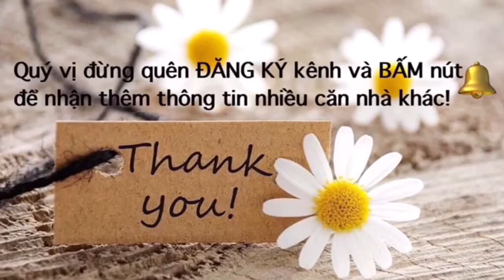3.7 tỷ 4 Tầng| Nhà Bán Giá Rẻ Gò Vấp Phạm Văn Chiêu Phường 8|Ban nha Quan Go vap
3.7 tỷ 4 Tầng| Nhà Bán Giá Rẻ Gò Vấp
Phạm Văn Chiêu Phường 8|Ban nha Quan Go vap
Dt 3 x 7.5m sổ riêng DTCN 25m2 /dtsd 75m2 btct 1 trệt 3lầu 4pn 3vs
Hẻm trước nhà 3m thẳng khu Trường An hội. Hướng Tây Bắc
Giá 3.7 Tỷ tl
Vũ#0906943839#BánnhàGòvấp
Link▶️: